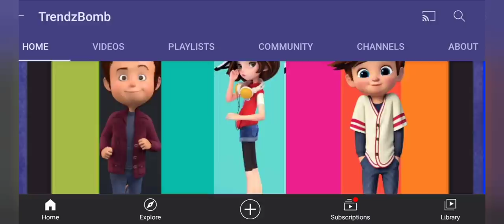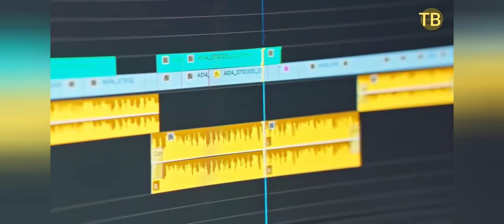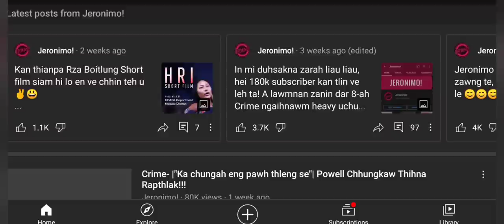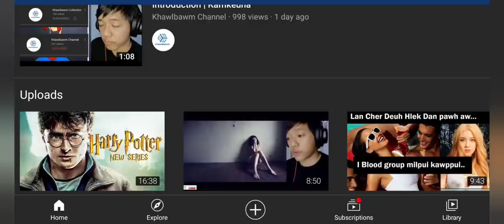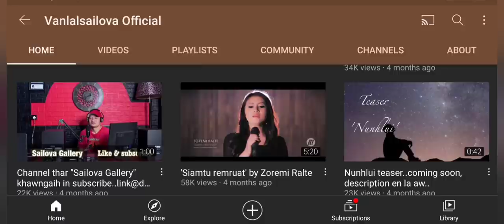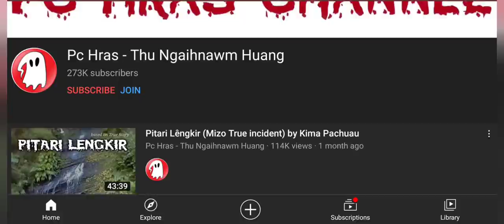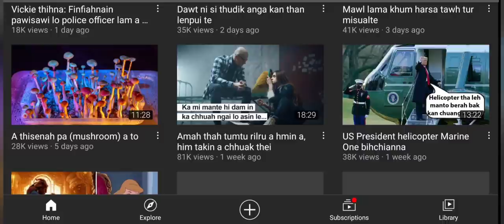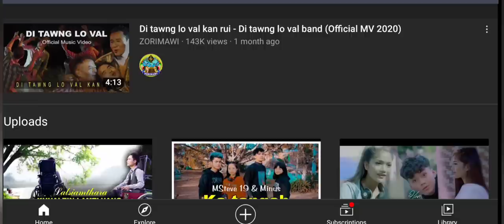Top 20 Mizo Youtubers-te Sum Hailuh Zât(Monthly), Rank, Subscribers Neih Zât(Based on Social Blade)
Tun tum kan video ah chuan request  a tam em avangin Top 10 aiah Top 20 Mizo Youtubers tihin kan rawn chhawpchhuak a, khawngaiha min lo hlutsaka minlo share sak zel turin kan ngen che u .
Recording Microphone kan hman hi a lo fuh chiahlo a, min heethiam hram rawh u. 🙃🙏
Social Blade application hi a accurate chiah lo a, an thlatin hlawh te hi a bawr vel a ni tih minlo hriat sak dawn nia. Tihsual kan neih chuan, hmasawnna tura inhrilh hriat ,fakselna, feedback kan inhawng reng e. Min support tu zawng2 te chungah lawmthu kan sawi e. 🥰